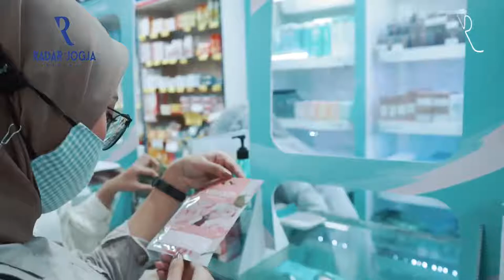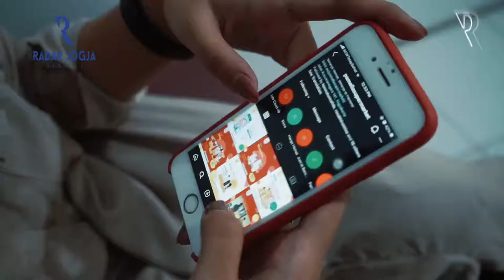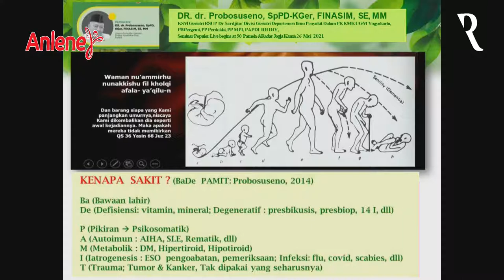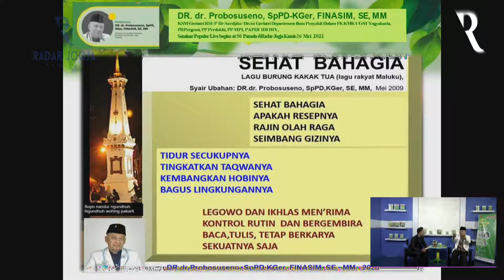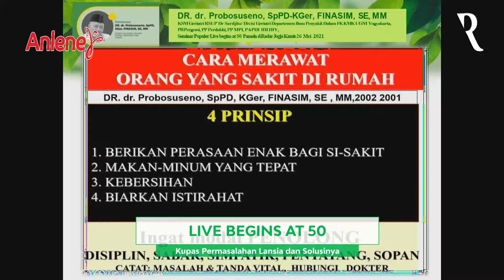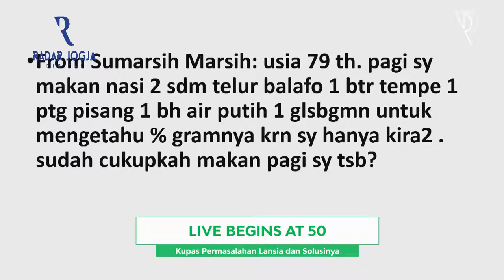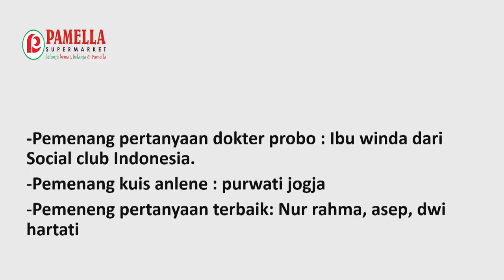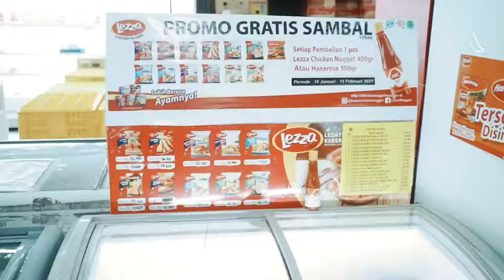Live Begins At 50 : Kupas Permasalahan Lansia dan Solusinya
Anlene Indonesia bersama dengan Indonesia Ramah Lansia (IRL) mengadakan webinar dalam rangka mengapresiasi lansia di rangkaian acara Hari Lanjut Usia Nasional (HLUN) 2021.